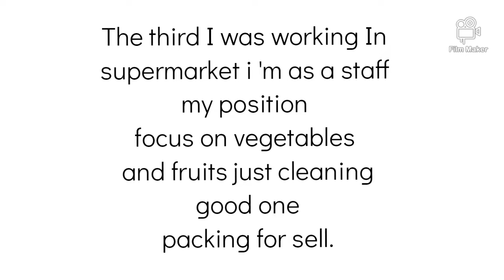Oinsa tuir interview ba vaga servisu ba Australia nian hu nia expirencia hu liu tona 2012. parte1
Oinsa prepara an atu interview ba vaga servisu ba Australia nian hu nia expirencia hu liu tona 2012